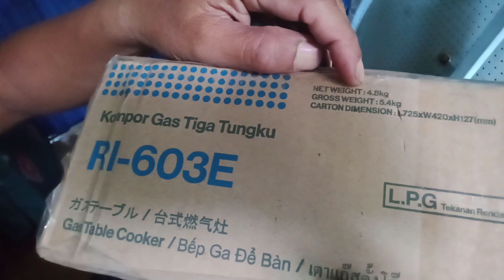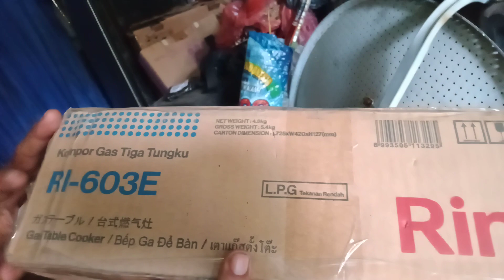unboxing .. kompor gas RINNAI 3 tungku // cara masangnya